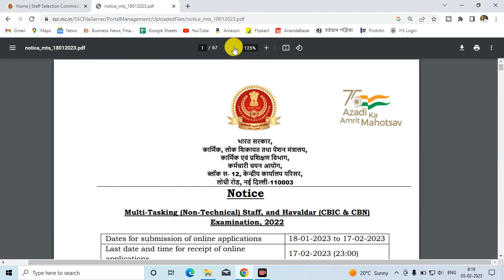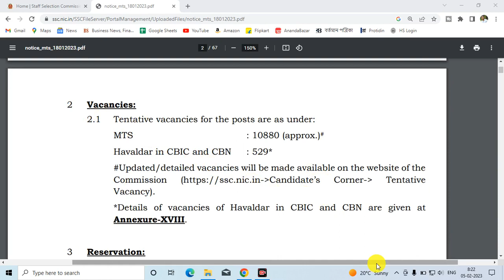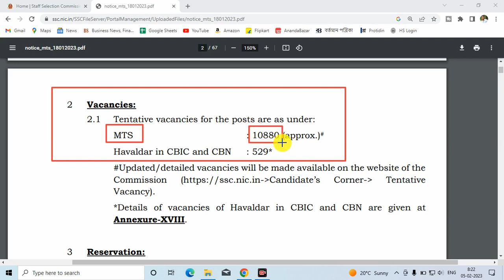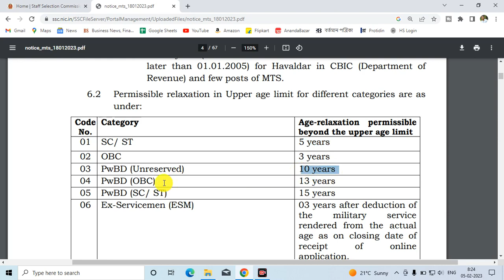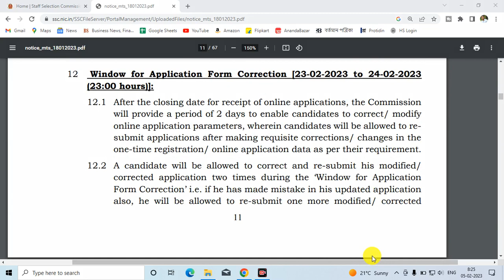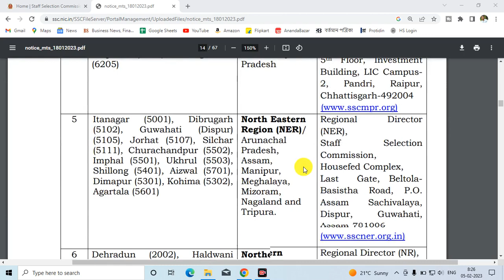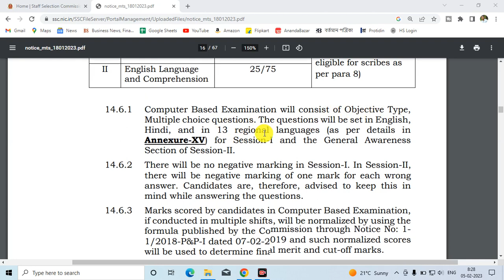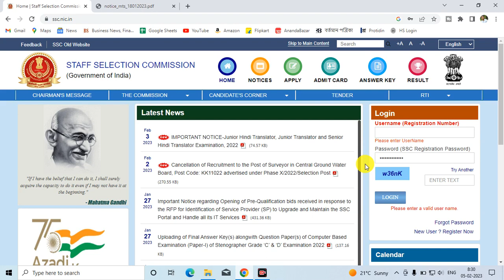SSC MTS 2023 Notification in Bengali || মাধ্যমিক পাসে কেন্দ্রসরকারের চাকরি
মাধ্যমিক পাসে কেন্দ্রসরকারের চাকরি || SSC MTS 2023 Notification in Bengali || MTS